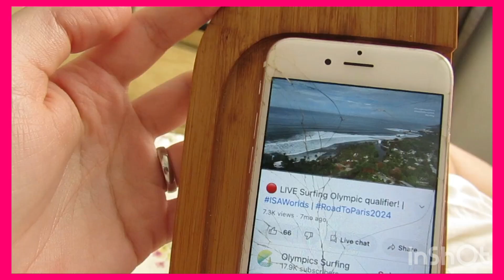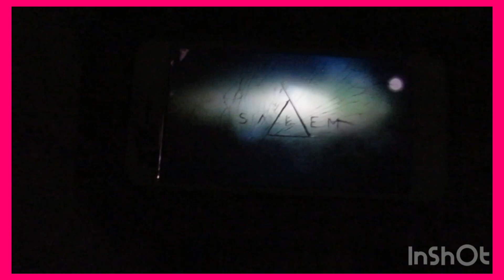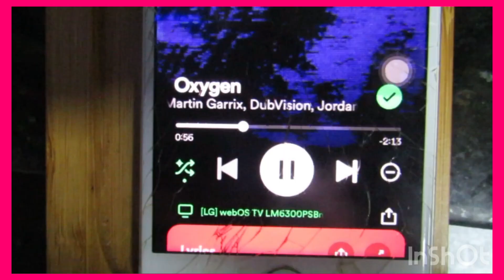16 17 18 Jan 24 ✨💕👸🏻